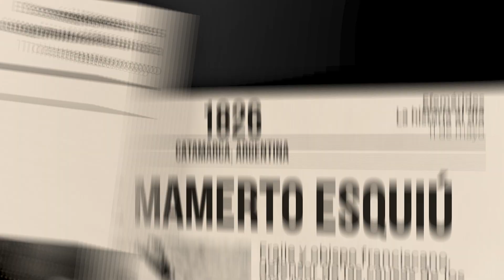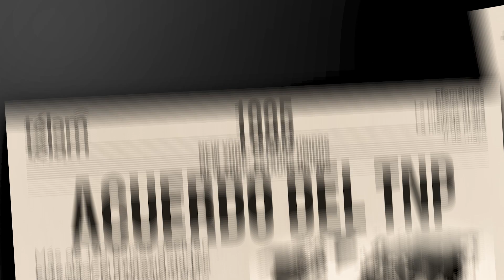La historia al día: efemérides del 11 de mayo